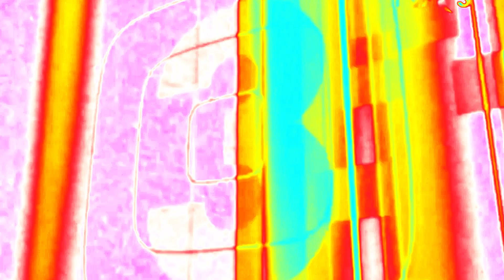Televiziunea Română 3 Csupo (2008-2013) Effects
Everybody's Romania.

1. Harsh Effect 9.0
2. SFTCP1 and Yoshi Chorded
3. Airliner 2.1 Chorded
4. Supersaw Effect 4.0
5. Steppes TT 2.5 Ethernal Voices
6. DePatieFrelengFlangedSawChorded
7. FizzyGrass
8. HypnoticSynthesizer
9. VE666FlangedSawChorded
10. Magic Owl 1.0 Chorded
11. MagicStarOrgan
12. VCR OSD 4.0 Chorded
13. FlangedSawStarlight
14. Yoshi Major
15. Vocoded to Yoshi (V5)
16. VerkterFlangedSawPower
17. JSVE Clearer
18. M6 Chorded
19. Pepsi Chorded
20. Coca-Cola Styled Chorded

and all the SFTCP1 logos